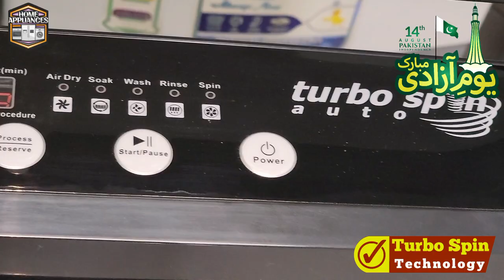Samsung Automatic Washing Machine by Home Appliances Warehouse Lahore 9 kg Fully Automatic Washing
Chaina Samsung Washing Machine with 5 Year Local warranty
9KG Capacity
Turbo Spin
Stainless Steel Drum
440 Watts Inverter Motor

auto wash, automatic washing machine, home appliances warehouse, automatic washing machine how to use, automatic washing machine drain problem, automatic washing machine cleaning, automatic washing machine repair, automatic washing machine price in pakistan,;